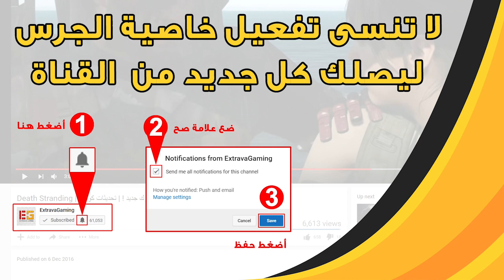اوفرواتش: قصة سومبرا و التحالف مع عصابة الموت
- للحصول على تخفيض من موقع G2A يمكنك استخدام هذا الرابط
أو يمكنك اسخدام هذا الكود JYT